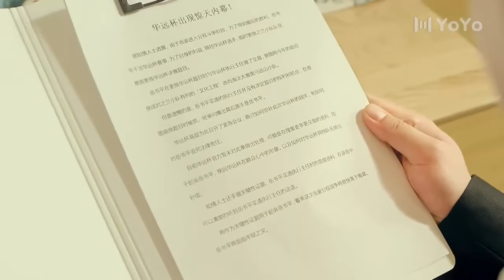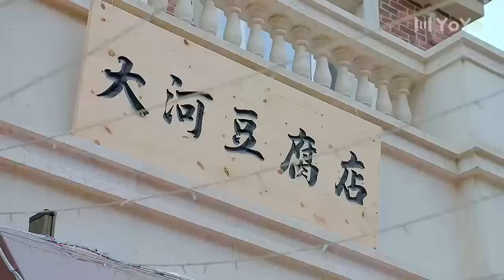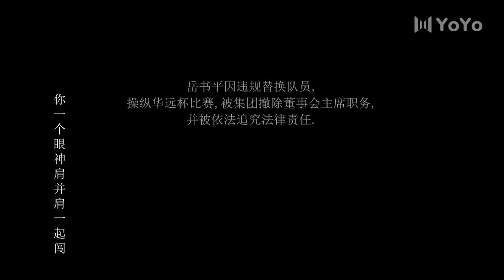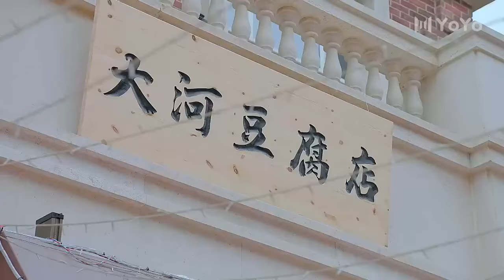【Esp Sub】🥰Melodía de Amor en Verano🥰 Ep24 [ ¡reuniones y luchas en la Copa Huayuan!]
【Sub  Español】🥰🥰Melodía de Amor en Verano🥰🥰

🥰Sinopsis【P24】Zhang Dahé invita a Yue San Shu a probar su tofu de cambio de corazón y le muestra evidencia de manipulación de la Copa Huayuan. La competencia llega a su última etapa, donde Qu Yichuan despoja a sus compañeros de calificaciones. El equipo Yuanshan persevera, aunque Wu Yihang cae por su acrofobia, Zhang Yuanshan lo lleva a la meta, ganando un premio especial. Yue Zhi aparece en la ceremonia de premios, y los cuatro se reencuentran. Tras la Copa Huayuan, Zhang Dahé y Yue Zhi se casan, y todos se preparan para los desafíos del examen de ingreso, llenos de risas y lágrimas.